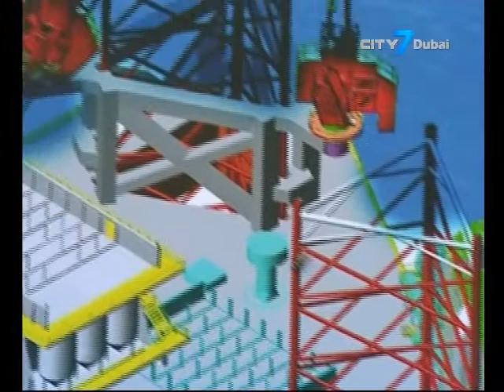City 7TV- 7 National News- 14 January 2014- Business News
7 National News is an English newscast giving indispensable information to its viewers.
In this bulletin:
Arabtec wins $705m Abu Dhabi contract